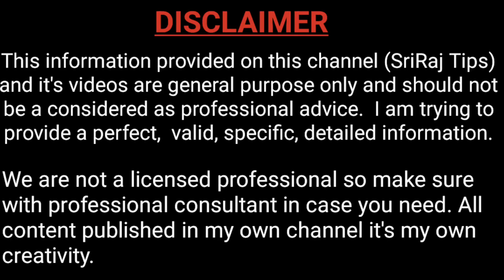பற்கள் அசிங்கமா மஞ்சளா இருக்கா? ஒரே இரவில் வெள்ளையாக்கும் சில வழிகள் | Teeth whitening in tamil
பற்கள் அசிங்கமா மஞ்சளா இருக்கா? ஒரே இரவில் வெள்ளையாக்கும் சில வழிகள் | Teeth whitening in tamil | Easy Teeth Whitening at Home | Teeth Whitening at Home |FAST | 100% EFFECTIVE |Yellow Teeth NATURAL remedy | tamil|Men& Women | Turn dirty yellow teeth to White in just 3 minutes | teeth whitening at home in 2 minutes | how to naturally whiten your yellow teeth | Teeth whitening at home | Whitening teeth home remedies | How to whiten teeth | மஞ்சள் பற்கள் வெள்ளையாக | இது பல் கறைகளை போக்கி பல்லை பளிச்சென்று மாற்றும் TEETH WHITE HOME REMEDY @SrirajTips